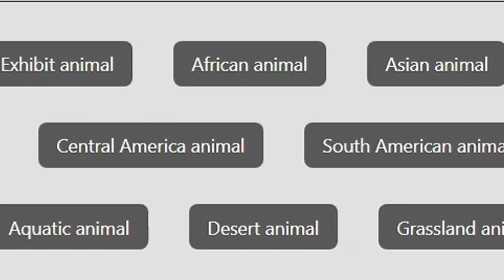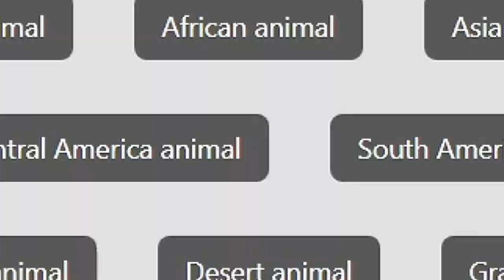😱 CZY ZBUDUJĘ WYBIEG W 10 MINUT?! CHALLENGE W PLANET ZOO WYZWANIE LOSOWY WYBIEG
Hej, hej!
Zapraszam was na wyzwanie w Planet Zoo. Wymyśliłam sobie 10 minut CHALLENGE. 😁
Miłego oglądania! :)
Carmela